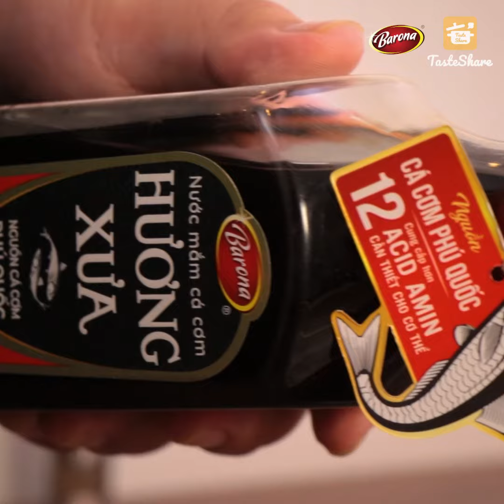CÁCH LÀM GỎI BÒ CÀ PHÁO | TasteShare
Gỏi bò trộn cà pháo chắc hẳn không còn quá xa lạ với mỗi chúng ta nhưng theo nhiều nguyên liệu làm khác nhau thì sẽ cho ra thành phẩm mang một hương vị cũng khác nhau . Cùng TasteShare xem cùng dùng nước mắm hương Xưa và cho ra kết quả thế nào nhé.